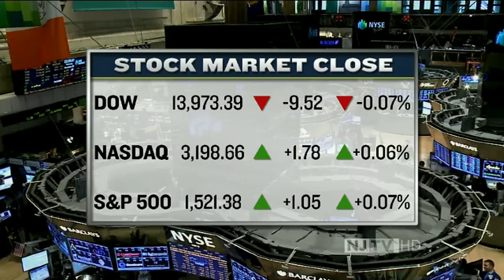NJ Today: February 14, 2013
Longtime U.S. Sen. Frank Lautenberg has announced his retirement. Lawmakers consider whether to allow voters to decide if they want to raise the minimum wage. And here she comes again. The Miss America Pageant is returning to Atlantic City.